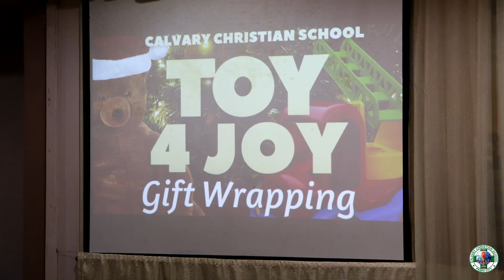CCS Youth TOY 4 JOY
The Calvary Youth Group wrapped their pre-loved toys to spread the joy this Christmas season! The donated toys will be given to disadvantaged youths. Thank you for your efforts and charitable hearts!